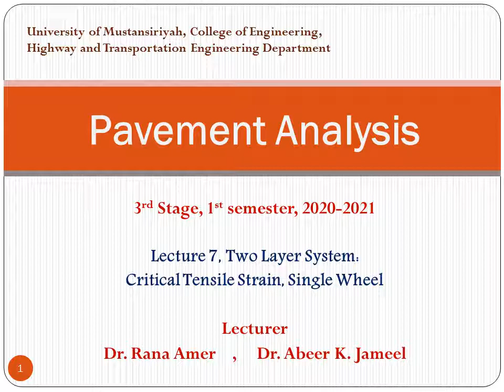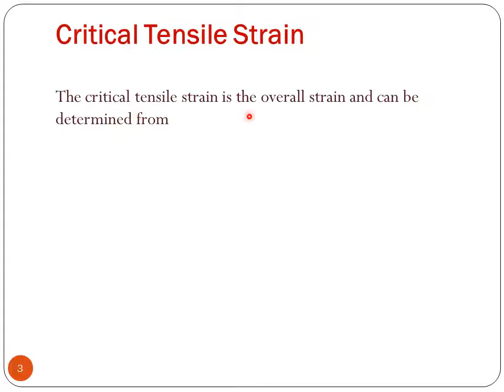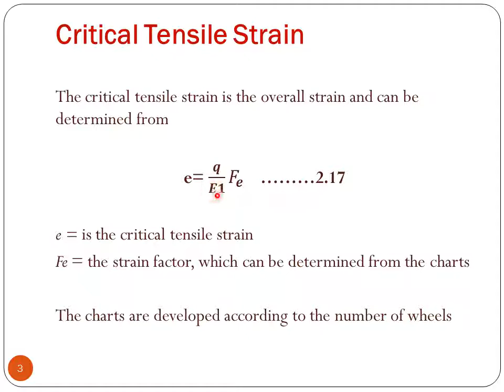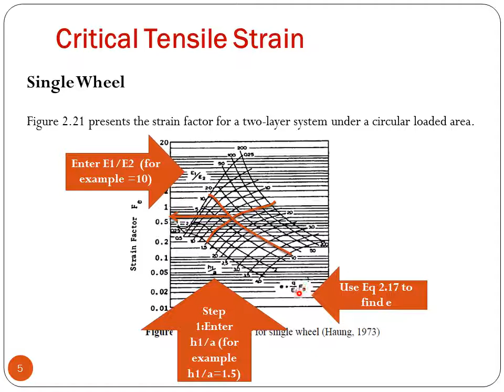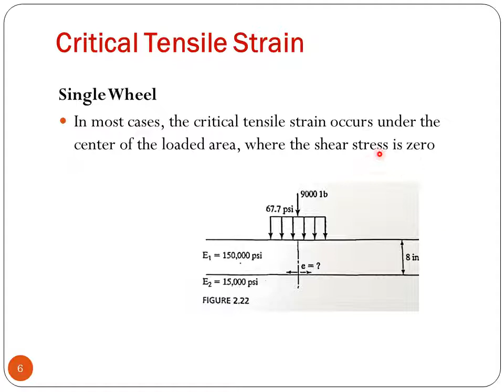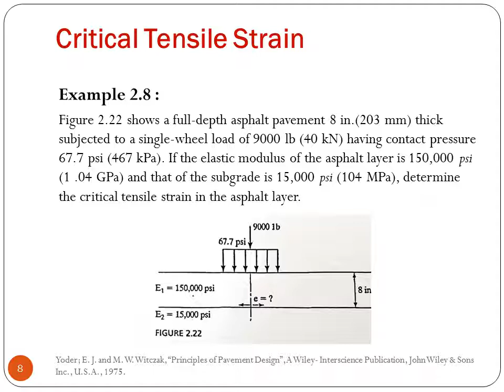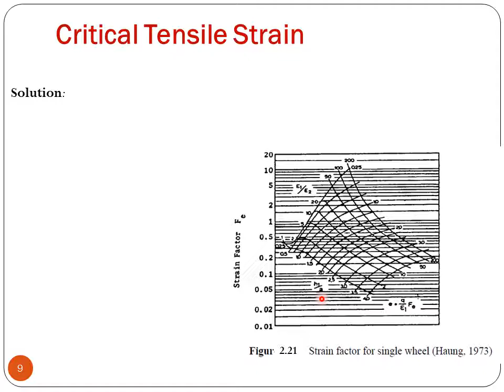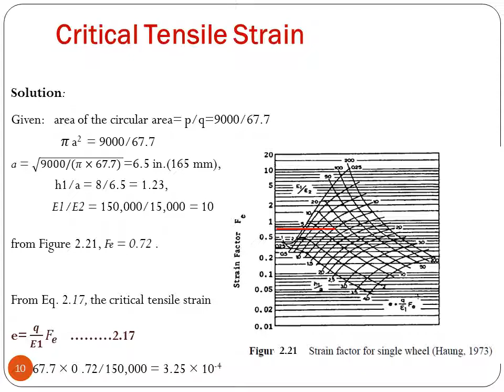Pavement Analysis, Lecture 7, Two Layer System, Critical Tensile strain, single wheel